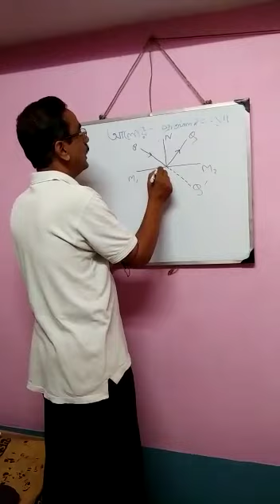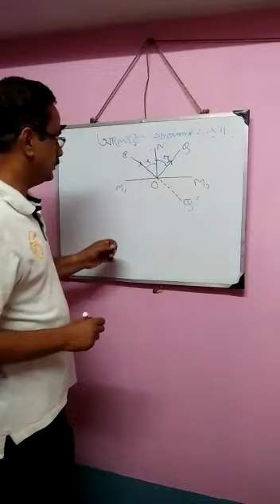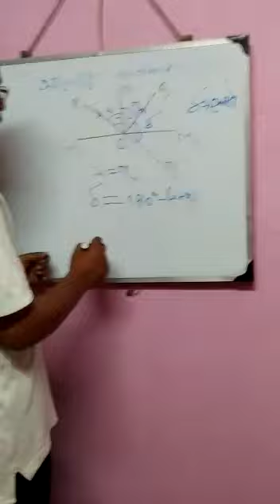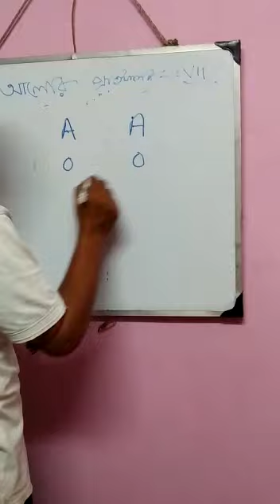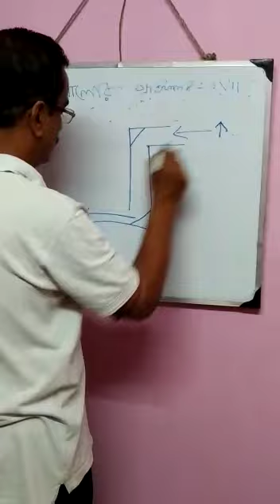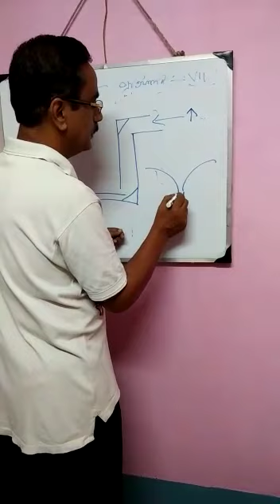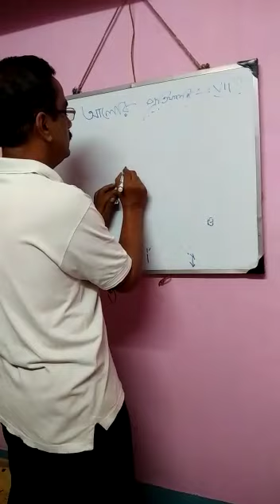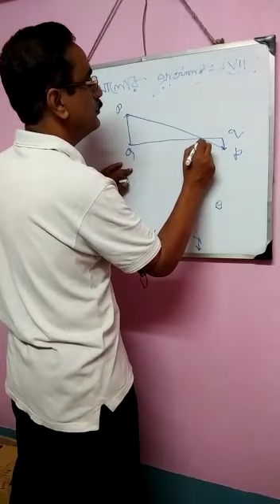ভৌত বিজ্ঞান - আলোর প্রতিফলন | সপ্তম শ্রেণি | BMHS | অভিজিৎ বসু